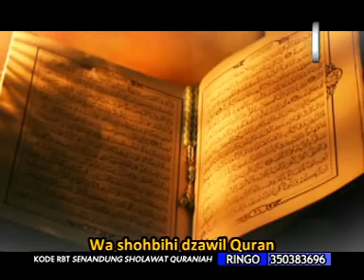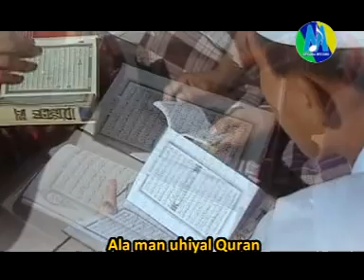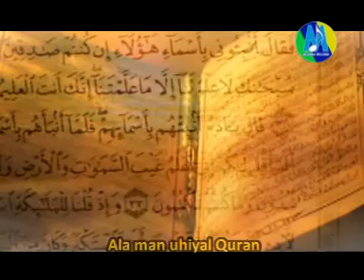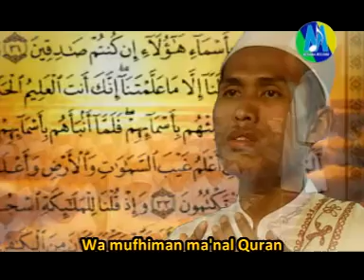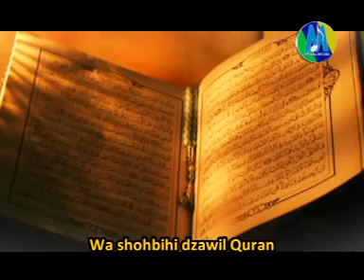Sholawat Quraniyah 5 - Ust Iis Maqtus